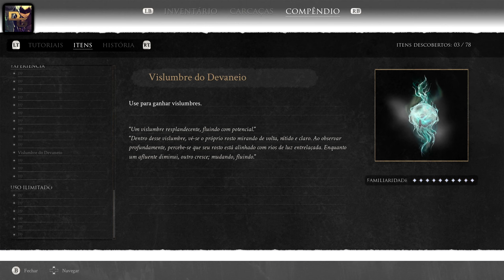MORTAL SHELL #01 - INICIO DO GAMEPLAY! (Gameplay em Português PT-BR) - DERROTANDO HADERN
Gameplay do jogo Mortal Shell completo em Português PT BR

Em Mortal Shell você vai desvendar um mundo novo, cheio de mistérios e puzzles.
O jogo é de ação com mistura RPG. A sua resiliência será colocado a prova dentro do jogo Mortal Shell.

Tenha certeza que você morrerá diversas vezes antes de alcançar o seu objetivo.
Jogo no estilo Souls com extrema dificuldade.

História oficial
Mortal Shell é um RPG de ação profunda que coloca sua sanidade e resiliência à prova em um mundo destruído. Seus adversários não demonstrarão misericórdia, e a sobrevivência exige superioridade de consciência e precisão. Possua guerreiros perdidos, descubra santuários ocultos e e...

Mortal Shell

Mortal Shell é um RPG de ação profunda e cruel que coloca sua sanidade e resiliência à prova em um mundo destruído. Inimigos fervorosos deterioram-se nas ruínas em meio à podridão e ao desfalecimento dos escombros da humanidade. Eles não demonstrarão misericórdia, e a sobrevivência exige superioridade de consciência, precisão e instintos. Vá em busca de santuários ocultos de seguidores devotos e descubra seu verdadeiro propósito.
Possua guerreiros perdidos

Cabe a você encontrar os restos mortais perdidos de guerreiros derrotados. Desperte essas carcaças, apodere-se de seus corpos e domine estilos de combate exclusivos.
O ferro afia o ferro

O combate é estratégico, premeditado e impiedoso. Empunhe sua espada apenas quando surgir uma oportunidade.

Enfrente inimigos formidáveis
Adversários, devotos de deuses misteriosos, vigiam seu caminho. Observe criaturas lamentáveis e grotescas, reúna coragem e derrote-as.

Requisitos Mínimo

Processador e sistema operacional de 64 bits
Processador: Intel Core i5-4590 ou AMD FX 8350
Memória: 8 GB de RAM
Armazenamento: 40 GB de HD
Placa de vídeo: NVIDIA GTX 970 ou AMD Radeon R9 290

Requisitos recomendados
Processador: Intel Core i7 ou AMD Ryzen 7
Memória: 16 GB de RAM
Armazenamento: 40 GB de SSD
Placa de vídeo: NVIDIA GTX 1070 ou AMD Radeon RX Vega 56

Mortal shell disponível para Playstation 4, Xbox One, Microsoft Windows.

Aproveitem o jogo mortal shell em português - PT-BR
Abs